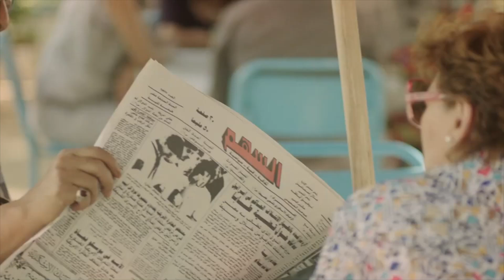الخناقة دي بسبب البنات ...